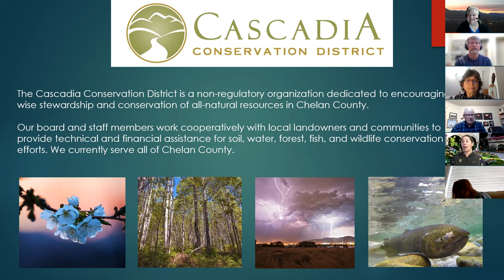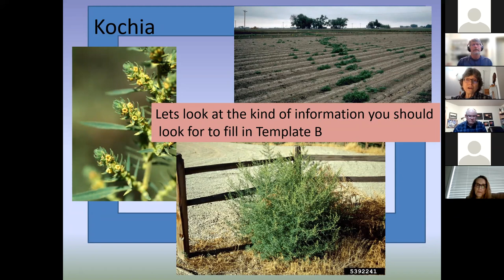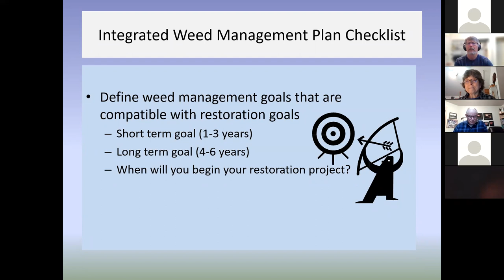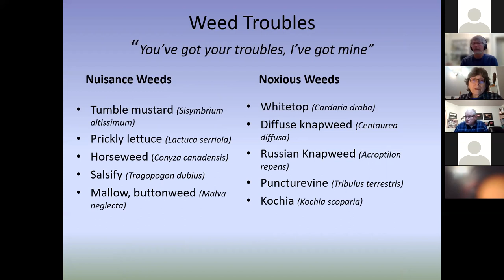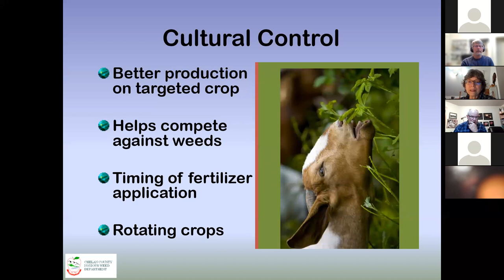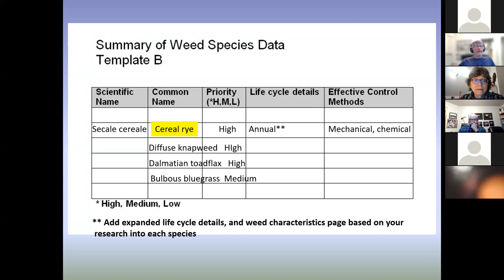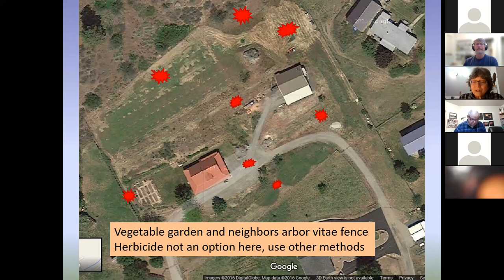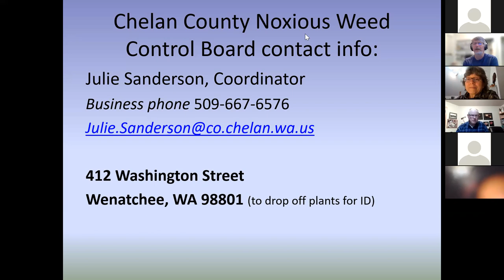Weed Management Zoom Recording- Julie Sanderson- 3-21-2022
Managing Invasive Weeds
This presentation is an overview of weed management planning and will cover noxious vs. nuisance weeds, what works where, how to come up with a comprehensive weed management plan for any size property, and how to get integrated weed management (IWM) to work in your landscape.

Julie Sanderson- is a botanist working as the Coordinator for the Chelan County Noxious Weed Control Board.  Before getting into the weed world, Julie previously worked for eight years with the BLM on rare plant and restoration projects.  She has also taught Plant Taxonomy and Biology classes at Wenatchee Valley College and is a member of the Wenatchee Chapter of the Washington Native Plant Society. Julie holds degrees in botany and plant pathology from the University of Wisconsin, but has called Washington home for 28 years.